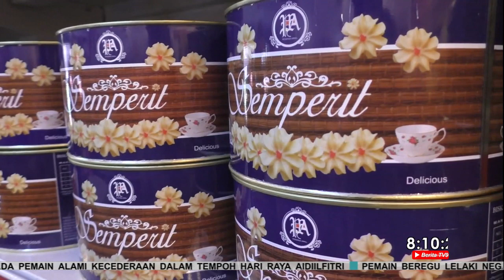Kuih Tradisional Hidupkan Suasana Aidilfitri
Semperit, bahulu, agar-agar kering serta banyak lagi kuih tradisional, dianggap mampu mengembalikan nostalgia dalam menghidupkan suasana Aidilfitri.